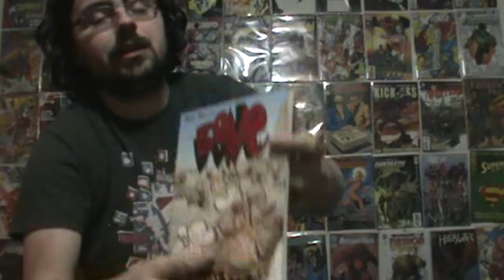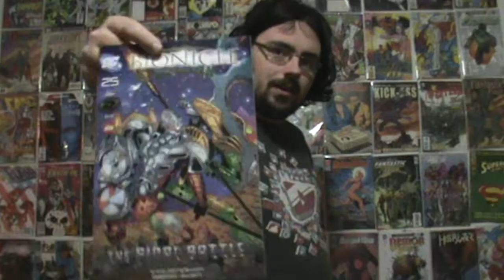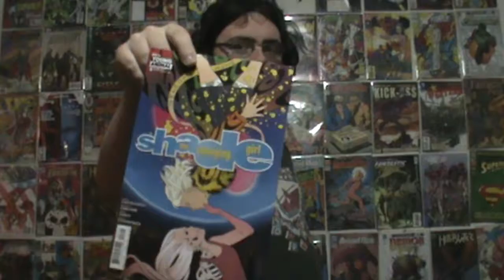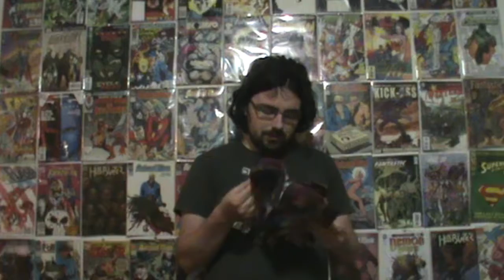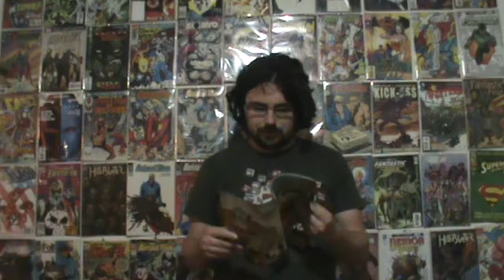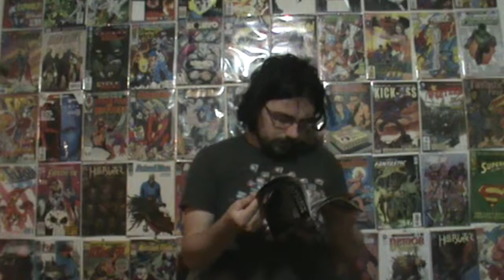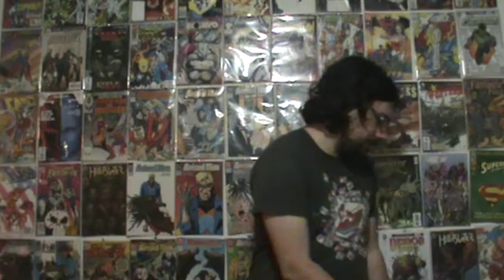comic book pickups ep 150 - future quest comics and more